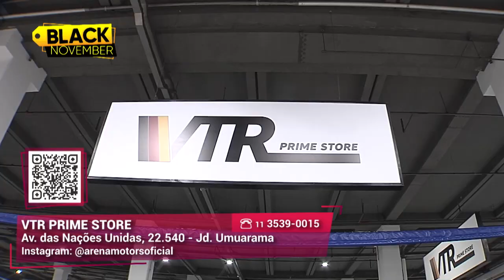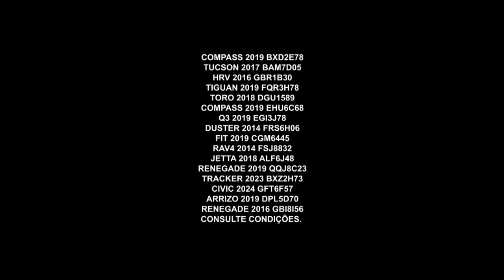Aproveite para trocar de carro | Arena Motors | Gazeta Motors